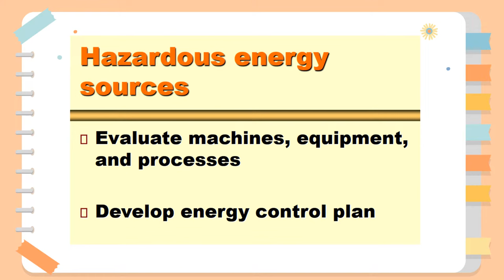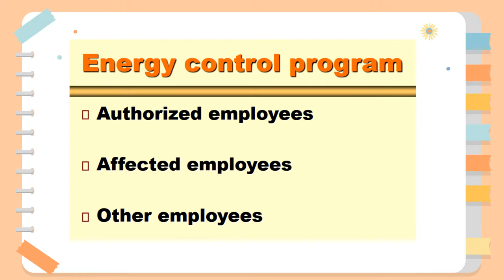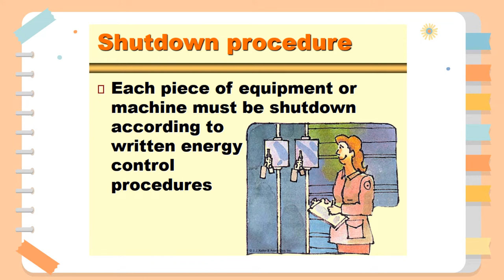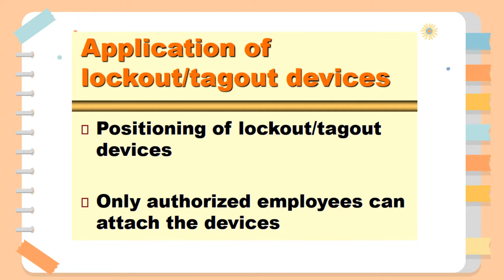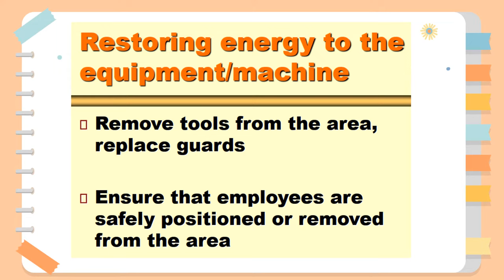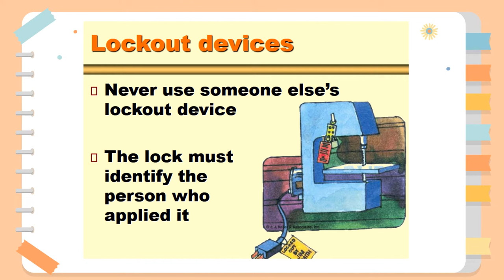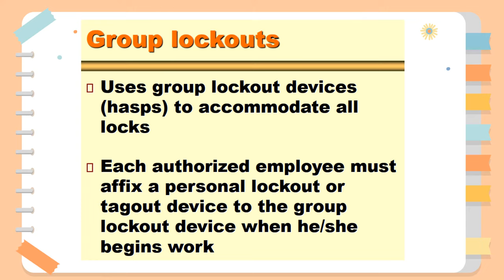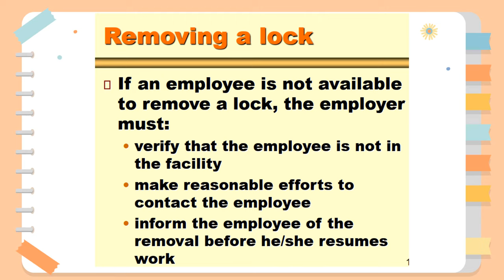Lockout Tagout LOTO Safety Training Awareness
LOTO Lockout Tagout Safety Training Awareness

We are available in most of the social media, Request you to follow and share within your network for the benefit of other HSE Friends…..

We love to serve the HSE Community….

Support HSE INSIDER…….